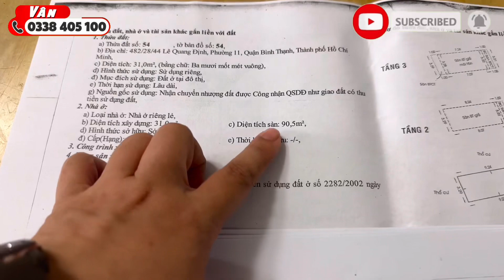(Đã Bán) 4.9 tỷ | Bán nhà Bình Thạnh hẻm xe hơi khu VIP Lê Quang Định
4.9 tỷ | Bán nhà Bình Thạnh hẻm xe hơi khu VIP Lê Quang Định